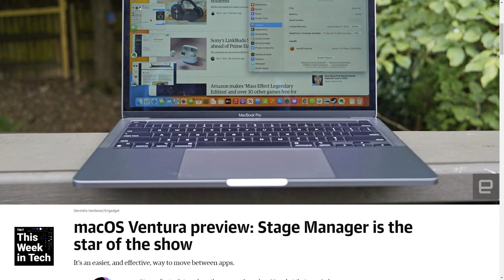Preview of macOS Ventura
On This Week in Tech, Devindra Hardawar, Brianna Wu, Norm Chan, and Patrick Norton discuss Devindra's preview of the new macOS Ventura.

Host: Devindra Hardawar
Guests: Brianna Wu, Norman Chan, and Patrick Norton